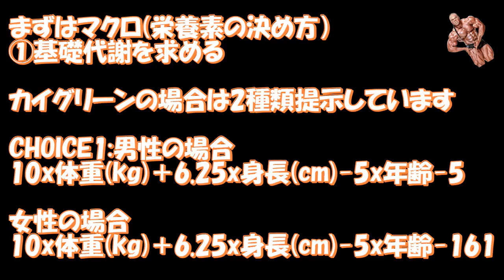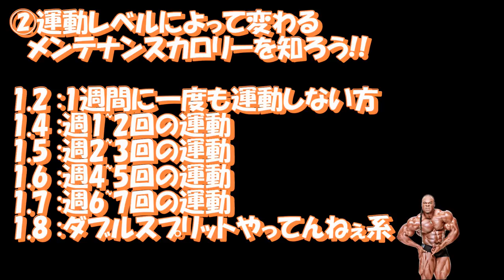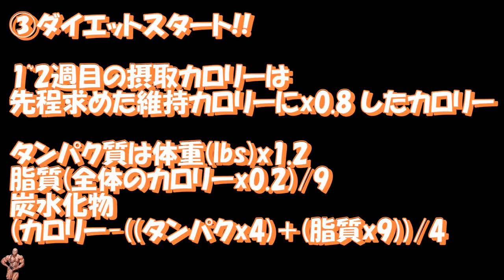【今年の夏こそは！】 痩せたい方必見!! Kai Greeneからダイエットを学ぼう！【再アップ】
Kai Greene THE BEAST OF THE BEACHより
再アップです！
これでダメだったら諦めます・・・

その日の動画としてはそれだけじゃ微妙・・・ってネタな動画を挙げる時に
あと2つのやつもあげます

それが羽に変わります！
もっと高く羽ばたくために皆さんの力を貸してください！

週5から6本の動画を20時に絶賛投稿中！！

！！ココ重要！！
筋肉談義の動画は週に2から3回ほど投稿します
（仕入れ状況により異なる場合もございます）
紹介してほしい人や話題などがありましたら

他の日はゲーム実況やバラエティ系の動画をあげます
（ゲーム実況多め）

これらの告知は毎回、動画内・コメント欄でしていきたいと思います